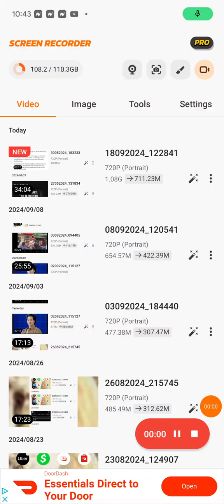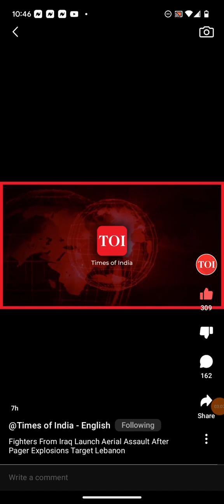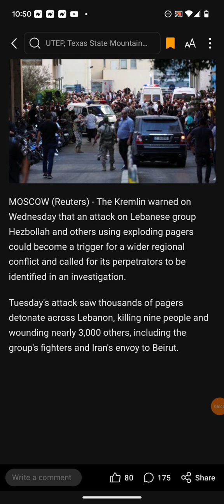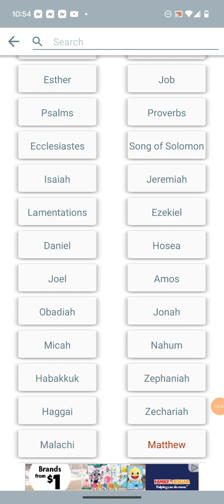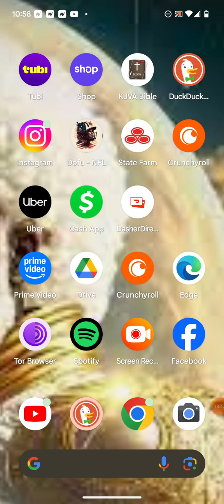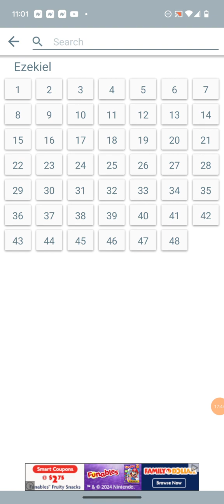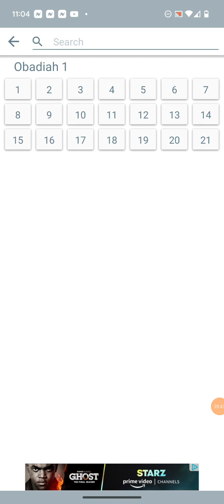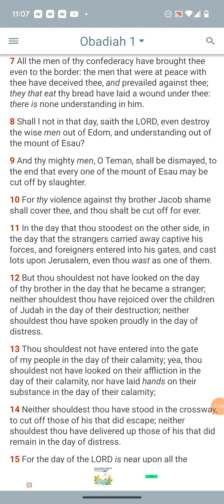(WW3) Iraq Launches Drone Strike Following Pager Attack In Lebanon